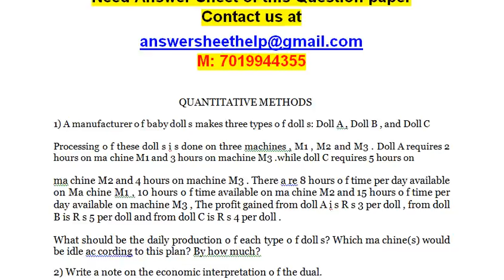A manufacturer o f baby doll s makes three types o f doll s Doll A , Doll B , and Doll C Processing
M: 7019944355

QUANTITATIVE METHODS

1) A manufacturer o f baby doll s makes three types o f doll s: Doll A , Doll B , and Doll C

Processing o f these doll s i s done on three machines , M1 , M2 and M3 . Doll A requires 2 hours on ma chine M1 and 3 hours on machine M3 .while doll C requires 5 hours on

ma chine M2 and 4 hours on machine M3 . There a re 8 hours o f time per day available on Ma chine M1 , 10 hours o f time available on ma chine M2 and 15 hours o f time per day available on machine M3 , The profit gained from doll A i s R s 3 per doll , from doll B is R s 5 per doll and from doll C is R s 4 per doll .

What should be the daily production o f each type o f doll s? Which ma chine(s) would be idle ac cording to this plan? By how much?

2) Write a note on the economic interpretation o f the dual.

3) Explain the transportation method o f solving a transportation problem . Al so give its schematic .

4) What do you understand by an assignment problem ? Give a brief outline for solving

6) Discuss the cu t ting-plane algorithm for solving integer programming problems .

7) How would you u se Gant t Chart for solving sequencing problem? Why i s i t not employed for solving larger problem ?

8) What are the relevant costs for inventory decision s? How are they obtained in real life situation s?